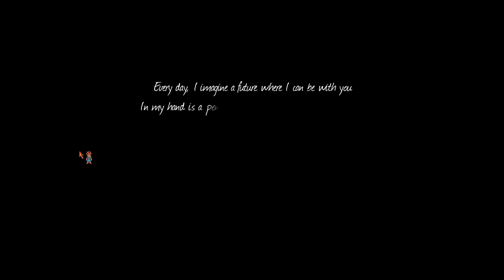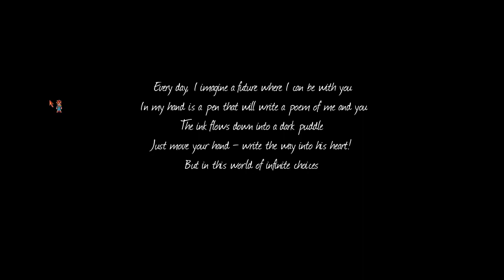Doki Doki Literature Club! (PC) - Part 6 - Act 4 + Ending (No Sound)